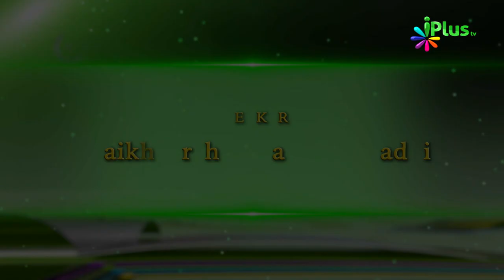Tohfa e Ramadan Ep 24 By Shaikh Arshad Basheer Madni - iPlus TV